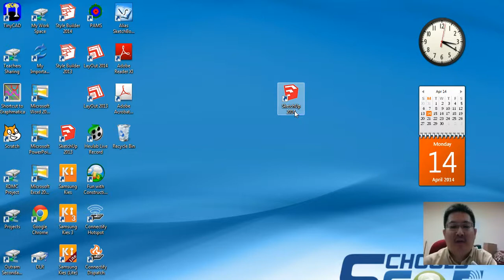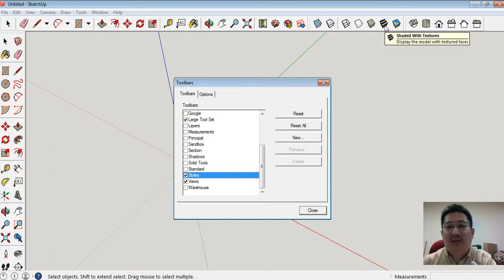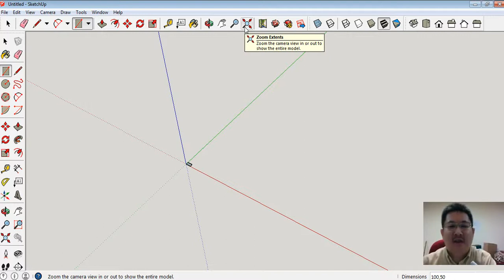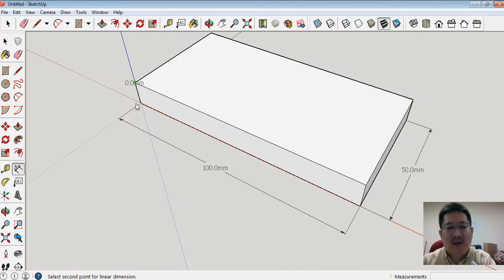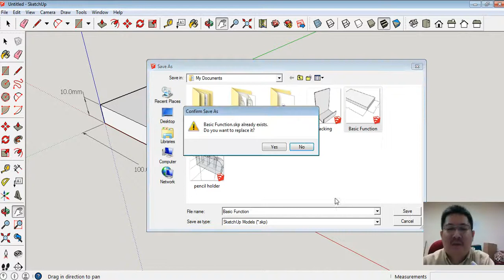Demo on how to use Sketchup Make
Demo on how to use sketchup make. Setting of the tool bars and template.